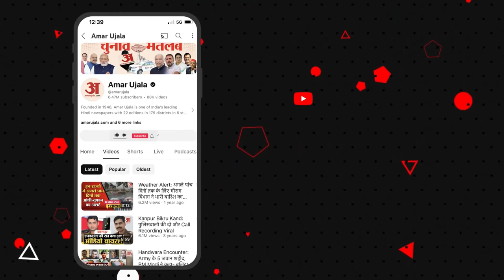Nitish Kumar से प्लेन में Tejashwi Yadav ने क्या था, खुद बता दिया | Bihar Politics